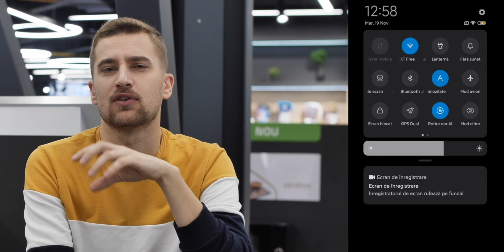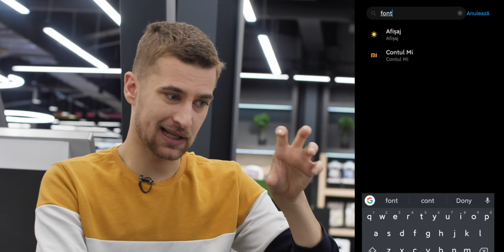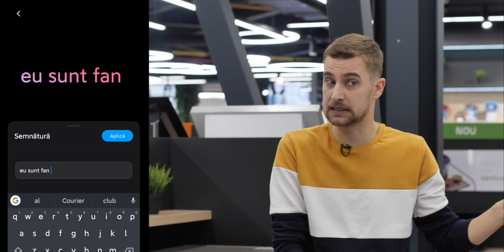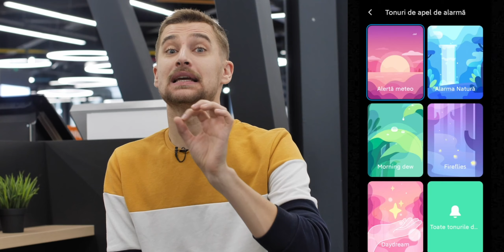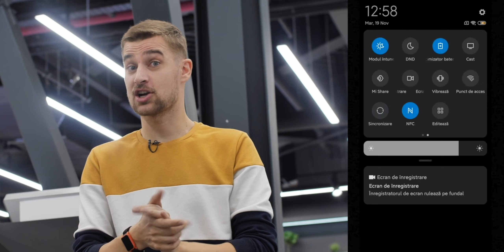TOP MIUI 11 Lifehacks (review română)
Tovarăși. 10 cele mai interesante update-uri și chestii care vor apărea în MIUI 11 pentru Xiaomi și Redmi! Ce apare nou, care telefoane vor primi MIUI 11?

Am pregătit lista cu smartphone Xiaomi, la care desigur că găsești oferte